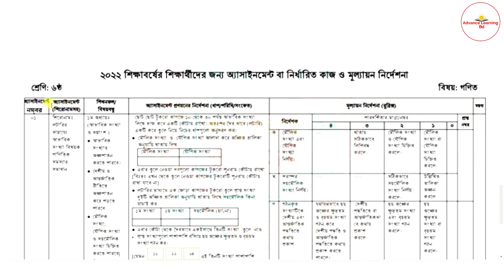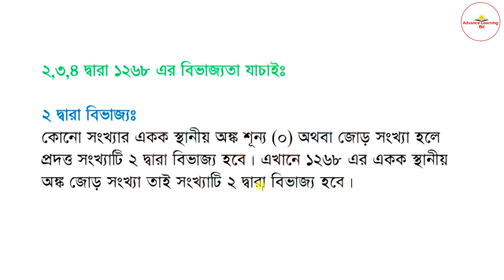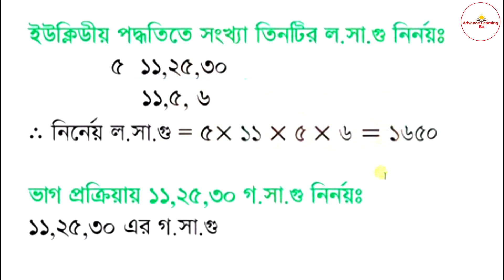Class 6 Math Assignment Answer || ৬ষ্ঠ শ্রেণির গনিত এসাইনমেন্ট ২০২২ || Class 6 assignment 1st week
assignment 2022
ষষ্ঠ শ্রেণির এসাইনমেন্ট ১ম সপ্তাহ
ষষ্ঠ শ্রেণির বাংলা এসাইনমেন্ট
ষষ্ঠ শ্রেণি এসাইনমেন্ট
ষষ্ঠ শ্রেণির গনিত এসাইনমেন্ট
assignment class 6 week 1st
এসাইনমেন্ট
এসাইনমেন্ট ২০২১
৬ষ্ঠ শ্রেনির এসাইনমেন্ট
৬ষ্ঠ শ্রেনির এসাইনমেন্ট ২০২২
৬ষ্ঠ শ্রেনি
৬ষ্ঠ শ্রেনির এসাইনমেন্ট ১ম সপ্তাহ
৬ষ্ঠ শ্রেনির এসাইনমেন্ট উত্তর
assignment solution for class 6
new assignment
assignment 2022
৬ষ্ঠ শ্রেনির ইংলিশ এসাইনমেন্ট উত্তর
৬ষ্ঠ শ্রেনির বাংলাদেশ ও বিশ্বপরিচয় এসাইনমেন্ট উত্তর

education bd
talukdar academy
talukdar academy class 6
english apps
time for school bd
mechanical engineering